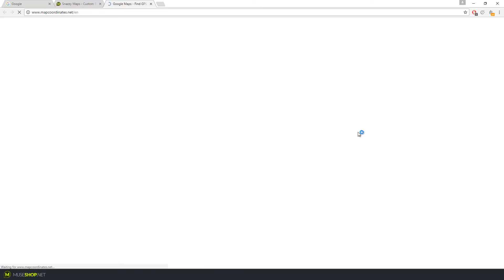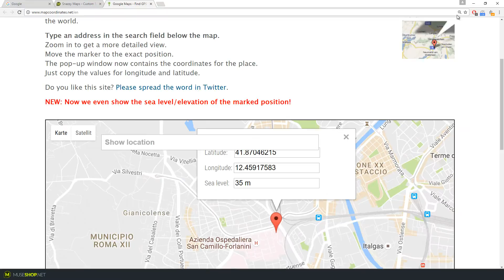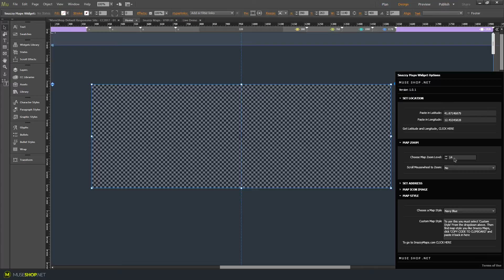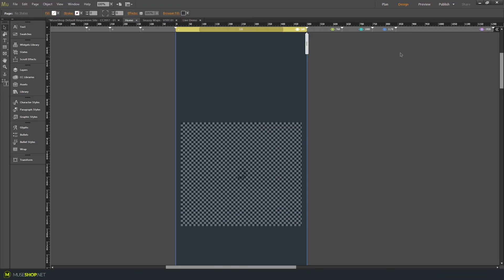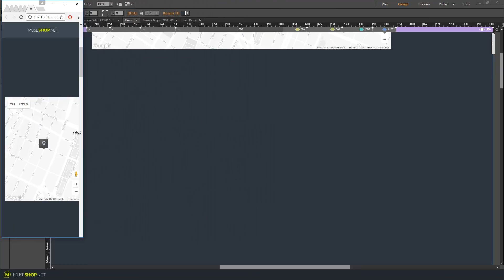Snazzy Maps for Adobe Muse CC | Responsive Custom Style Maps | Widget Tutorial | MuseShop.net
The Only Muse Custom Maps widget You'll ever need! Create unlimited styles for your Muse maps.

Use one of our carefully picked map styles or simply grab a code from Snazzy Maps and paste it in our widget. The widget is fully responsive, supports custom map marker icons and more.

And make sure you check out and take a look at all of our widgets.

Pssst, we also create high-end Muse templates,  take a look to see what Muse themes we're talking about: